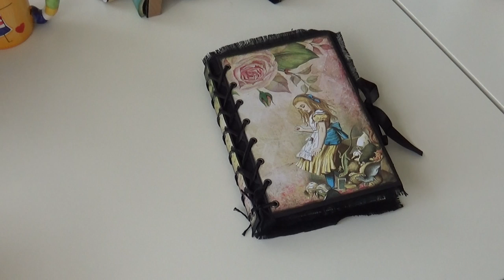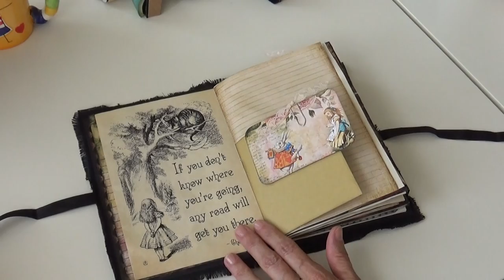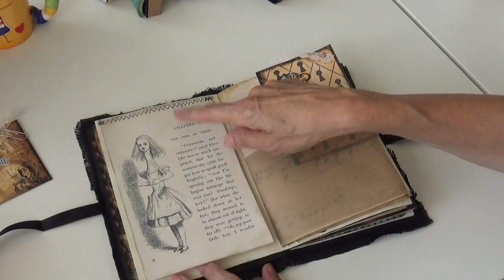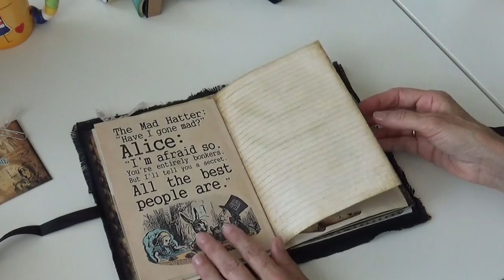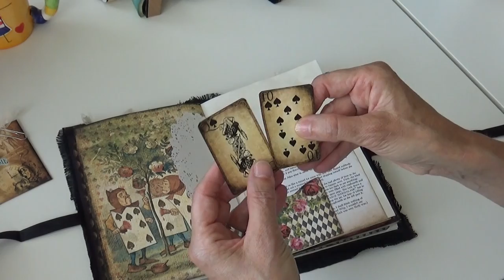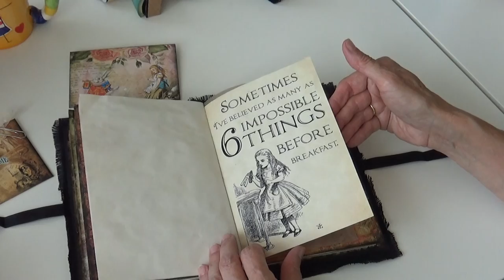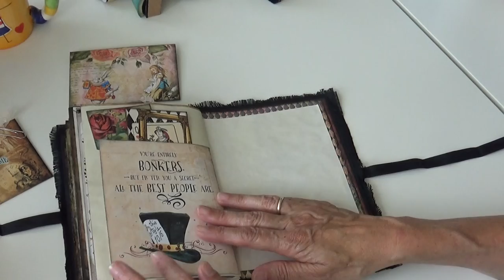Allegonda Arts: Alice in wonderland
Journal made with the printable kit Alice in Wonderland from ArtyMaze.